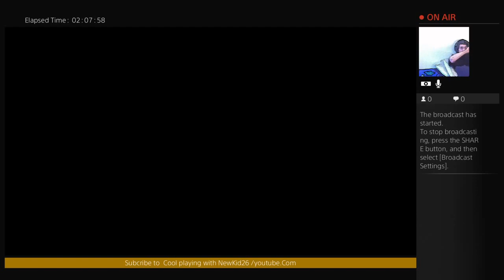COOL PLAYING WITH NEWKID26Watch play school bully (Part 9)